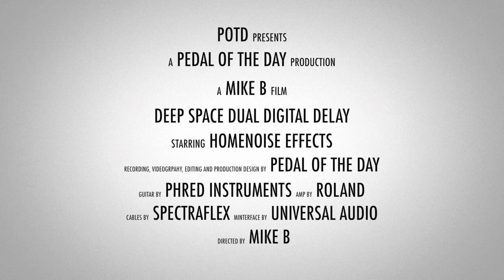Homenoise Effects Deep Space Dual Digital Delay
This is a demo video of the Deep Space Dual Digital Delay effects pedal from Homenoise Effects performed and produced by Pedal of the Day. for more effects pedal reviews and demos, and be sure to check out more of the videos here on our YouTube channel before you leave. Cheers!